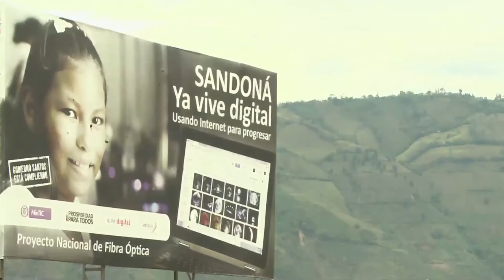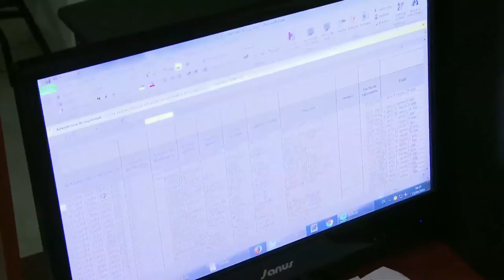Beneficiaria de las convocatorias de Talento TI ViveDigitalTV C42 N5